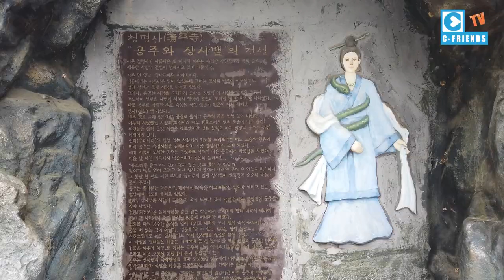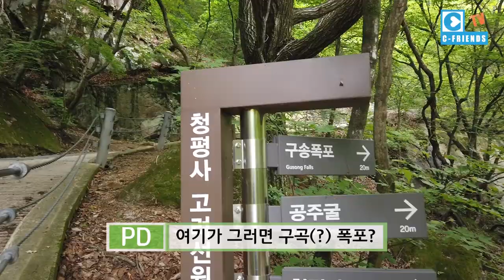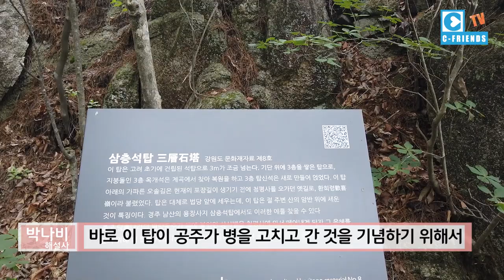[뉴트로여행시리즈 #1] 들어는 봤니? 상사뱀의 전설!! / 청평사편 / 박나비의 뉴트로 여행 / 춘천관광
춘천관광해설사 박나비와 함께하는 춘천투어
스토리가 있어 더욱 꿀잼
춘천오면 꼭 한번 오세요~